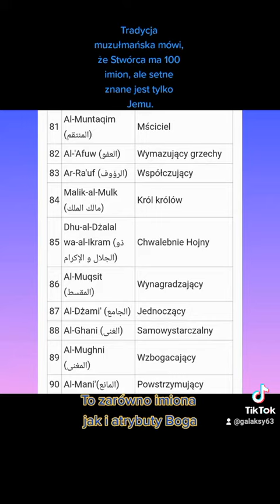99 imion i atrybutów Allaha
Al Masih Ad Dadżdżal